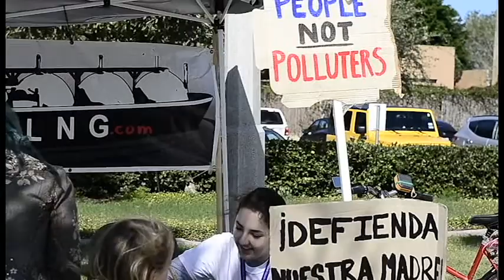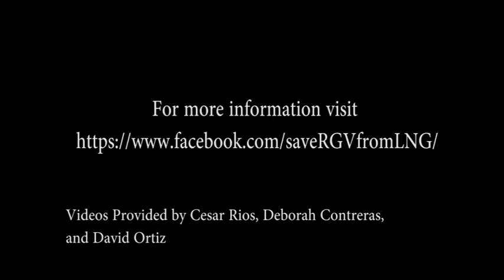Saving Laguna Madre Trailer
Saving Laguna Madre is a four-part web series that amplifies the stories of resistance to proposed liquified natural gas export terminals in the Rio Grande Valley. The director, Deborah Contreras, has lived in Brownsville, TX all nineteen years of her life. She is a student at Texas Southmost College (TSC), where she studies communications, environmental studies, and teaching. She has been an active member of the Save RGV from LNG movement for the last year.